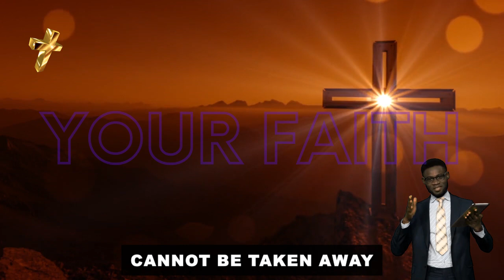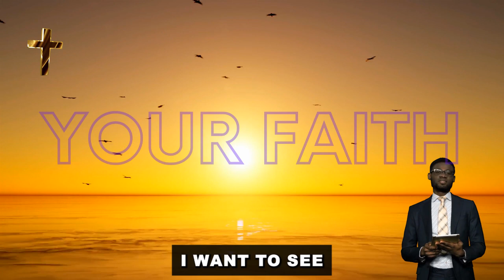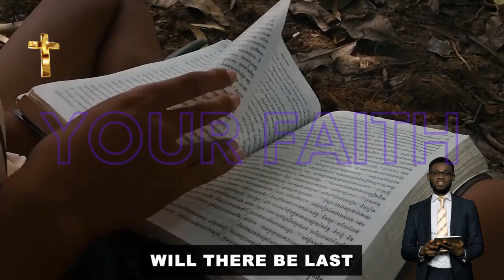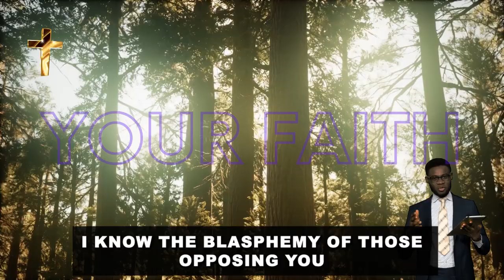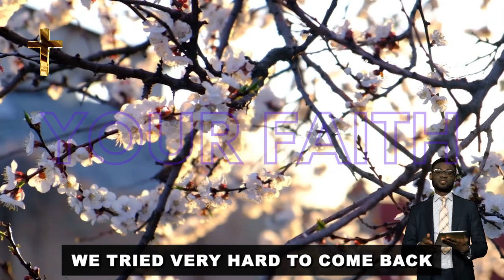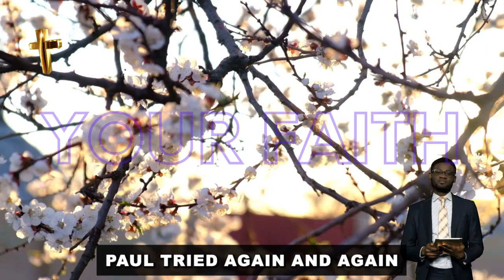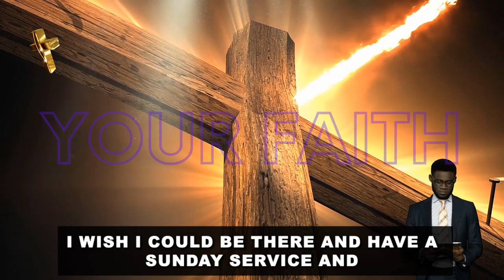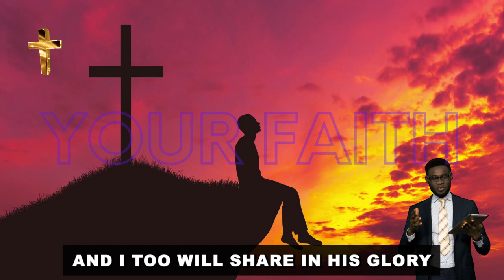Guess who is sitting on God's judgment seat? Israel or Hamas - Tiff Shuttlesworth